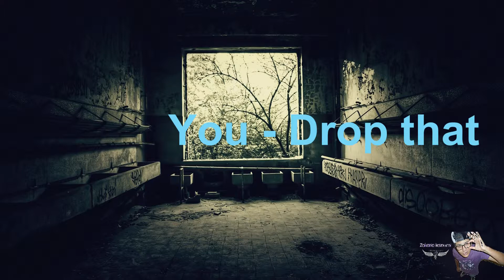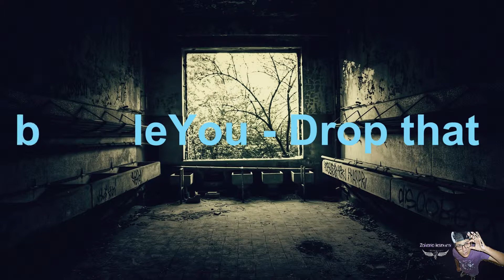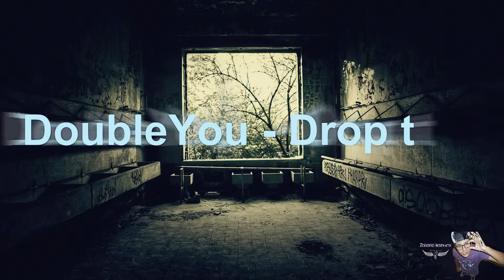Doubleyou --- Drop that ( best instumental /RAP BASS DROP 2014)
if like good music this the channel u neeed